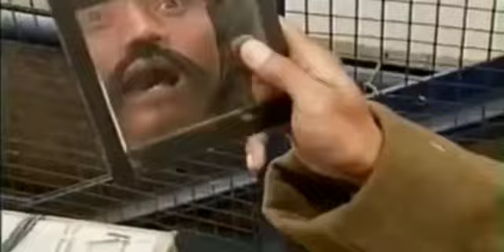None Episode 17 Susi Kembali (1994)